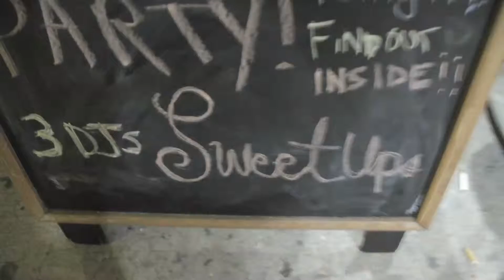JBL Live - Keith Shocklee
Keith Shocklee AKA Wizard K-Jee, featuring the new PRX 600 system from JBL. Hear the Truth.